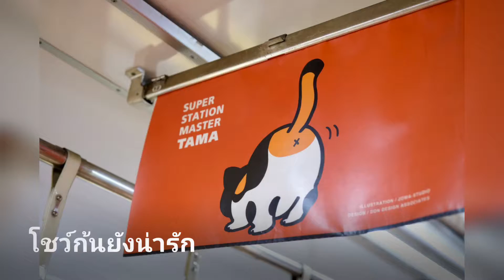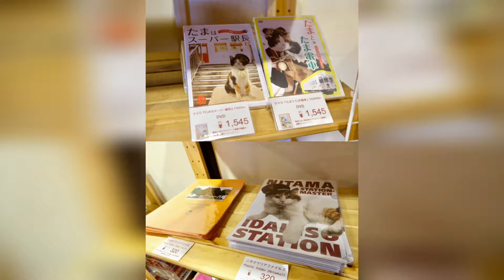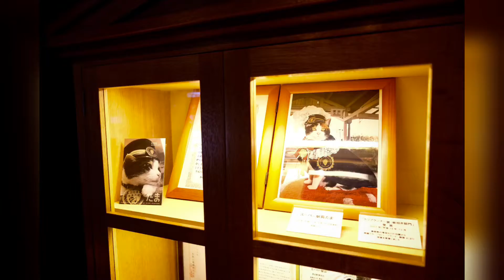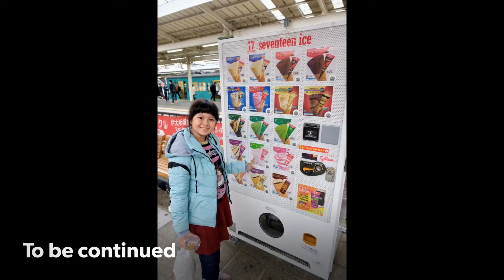เที่ยว Kansai,Japan ฤดูใบไม้เปลี่ยนสี 18-25 Nov 2018 Day 1 Wakayama นั่งรถไฟแมวทามะ Tama Densha #2